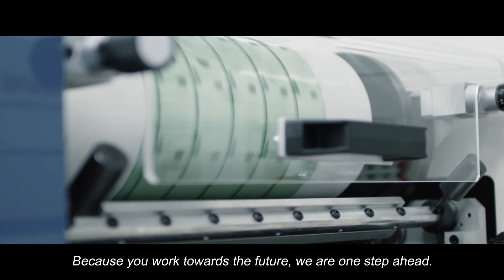GERGONNE GROUP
Here's a snapshot of what the Gergonne Group stands for!